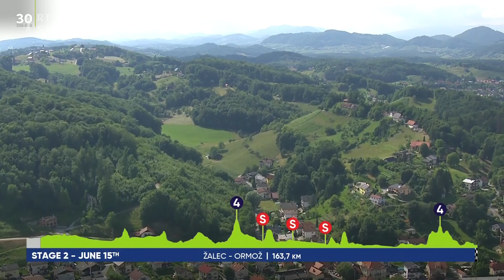Tour of Slovenia - Groenewegen takes 3rd stage victory in Rogaška Slatina [STAGE 1 HIGHLIGHTS]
First stage of the 29th Tour of Slovenia was full of drama, with surprising break in the very last part of the race and final success of the “big” teams. Phil Bauhaus (Bahrain Victorious) and Dylan Groenewegen (Team Jayco AlUla) went head-to-head on the end, Dylan won with great help of his teammate Luka Mezgec.